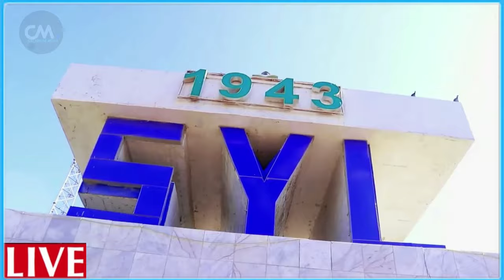DEG DEG 320 Gantaal oo Lagu Harqiyay isr4iil Kala carar Halaag badan Xisblh oo hurdada u diiday Yhdd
DEG DEG 320 Gantaal oo Lagu Harqiyay isr4iil Kala carar Halaag badan Xisblh oo hurdada u diiday Yhdd dagaalkii ugu culuslaa abid dhagta ayaa dhiiga loo daray sr4il wararkii ugu dabmeyay